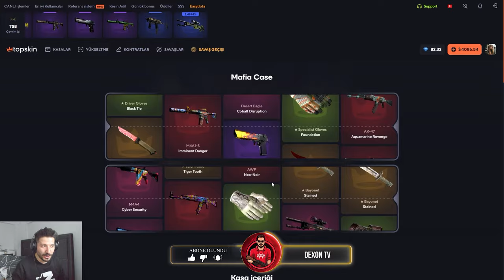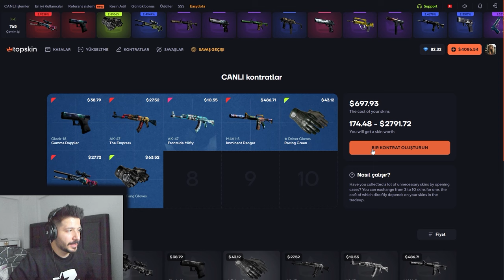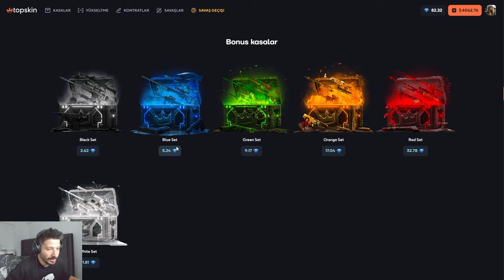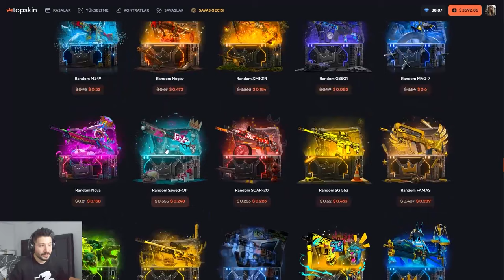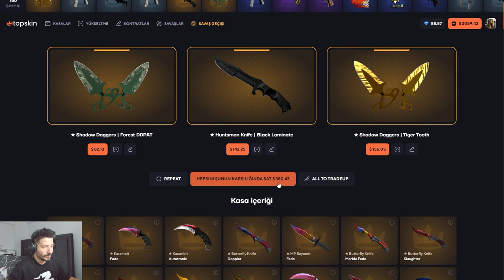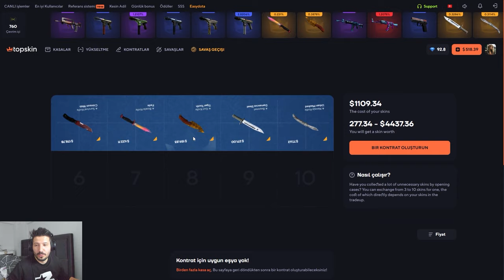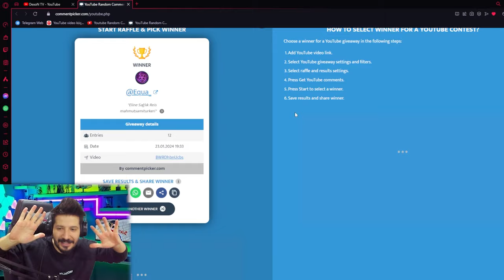YENI EVDE ILK KASA ACMA VIDEOSU topskin Promo Code топскин промокод